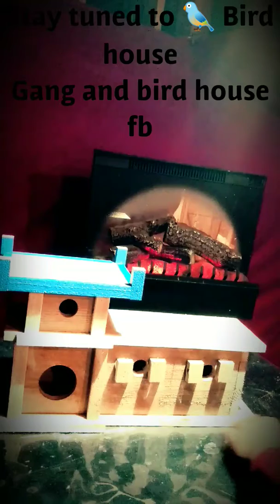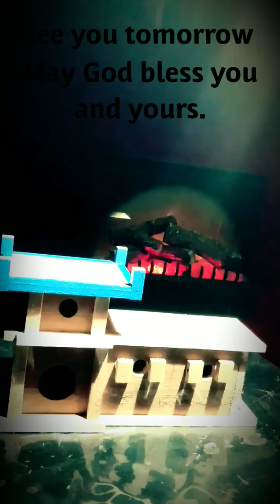Two story 🐦 bird house mansion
Bird house build